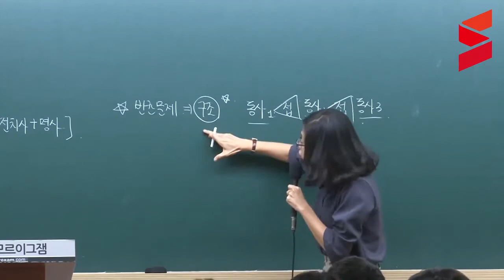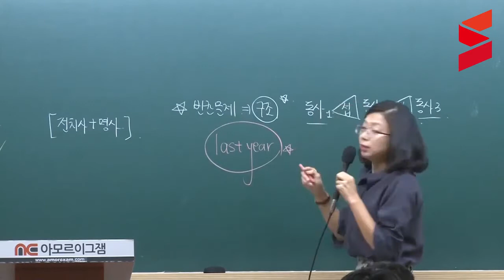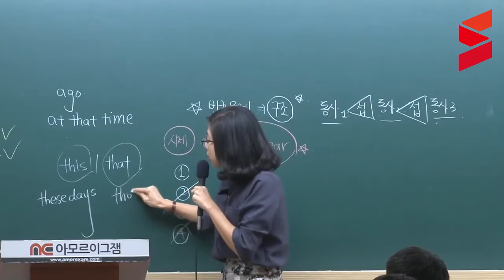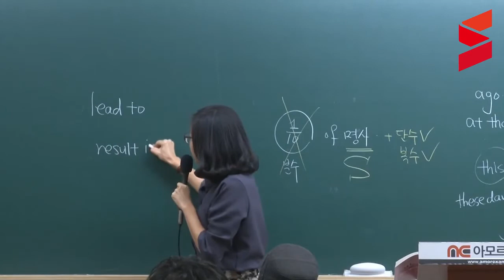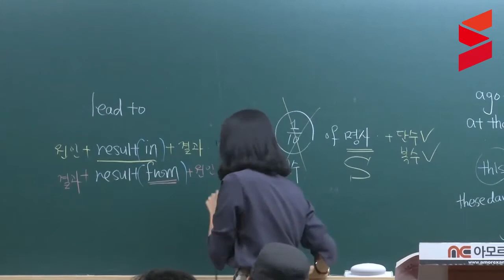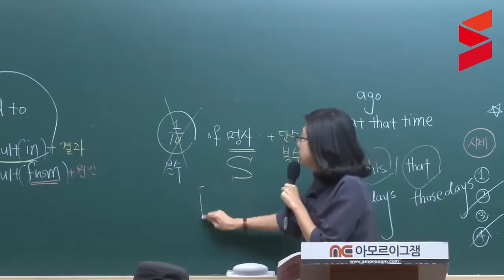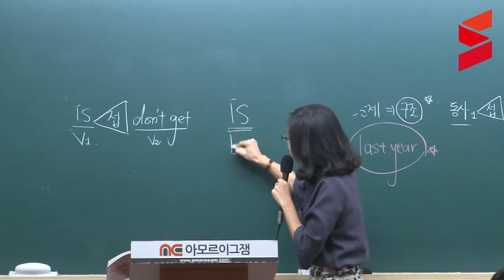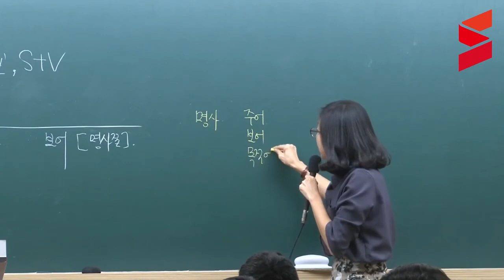[스터디채널] 2016 김정연 소방 영어 기출문풀을 통한 총정리